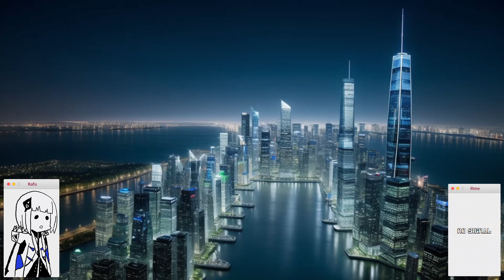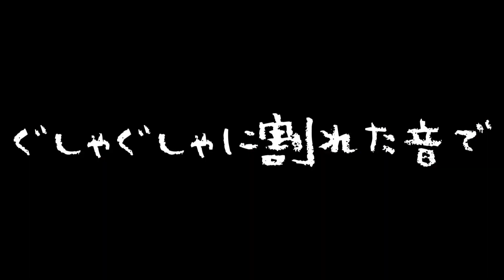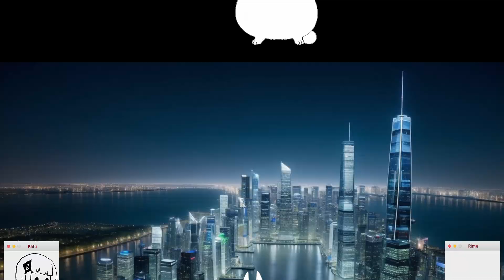【デュエット用音源】天樂 -双響-/ゆうゆ【可不パート】(オリジナルMV)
ゆうゆ様の天樂 -双響-を勝手にデュエット用にパート分けして可不ちゃんと裏命ちゃんが歌ってみた動画ᕕ( ᐛ )ᕗ

こちらは可不ちゃんパートです。

Tools: CevioAI & Aviutl
Movie: Usamofu
Vocals: 可不/裏命

～～～パート別歌詞～～～
リード〇　ハモり●

〇青い時間　さよなら告げる
〇雨避けの傘は僕を抛り捨てた
〇訪れてた　夏にも気付かずに
〇此処は何処だ　僕は誰だと　吼える

(終わりが無い、と行き先を殺す)
●分かるはずが無い、と景色を刺した
(自分で築いた)
●森の外に踏み出せずに

〇何故　歩き出さないの？
●何故　創り上げないの？
〇そうして何も始まらないまま
●朽ちて腐り行く人を　屍を　超えて

〇今　打ち鳴らす衝動の刃が世界を砕く
●朝焼けが追いつく前に
〇ぐしゃぐしゃに割れた
●音で構わない　天樂を

(削れたピック　朽ち果てたギター)
●いたずらに僕の扉を暴く
〇通り過ぎた　秋がすぐそこまで
〇始めよう　無様な真実を隠せ

●何故　立ち止まっていたのか
〇何故　拒み続けたのか
●そうして悩み続けた先には
〇芽生え狂い咲く音を　帰り道　捨てて

●今　打ち鳴らす衝動の刃が世界を砕く
〇目が眩むほど美しい　泡沫に揺れた
●音で貫いて　天樂を
〇今　咲き誇る狂色の葉が世界を飾る
●朝焼けが追いつく前に　その核に触れた
〇声を張り上げて　天樂を